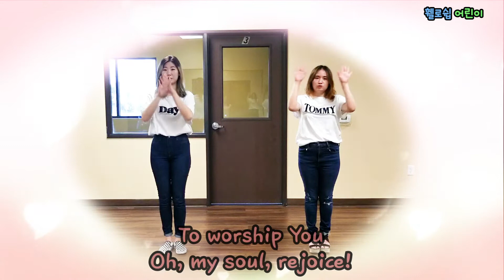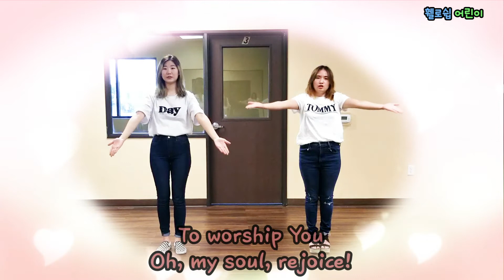I love You, Lord : 라스베가스 휄로쉽교회 - 어린이